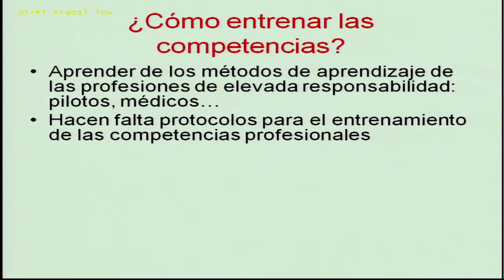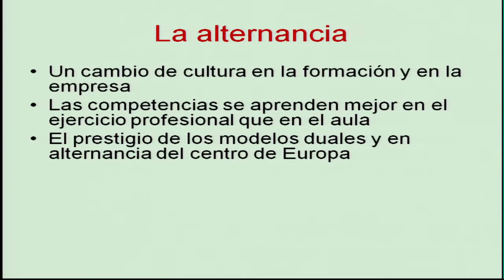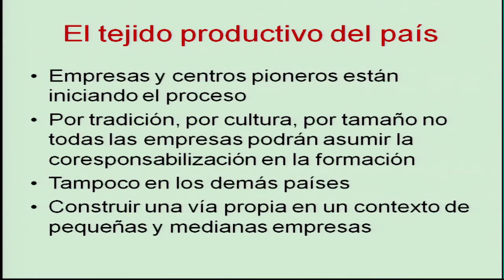Congreso IKASLAN. Una mirada al Futuro.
Ponencia de Oriol Homs